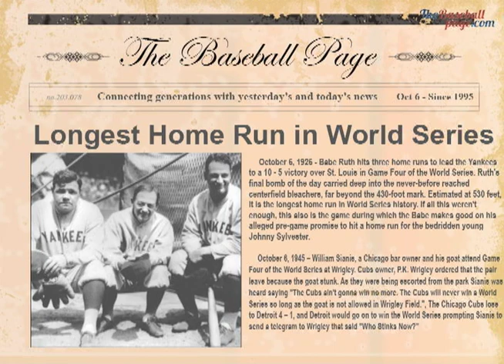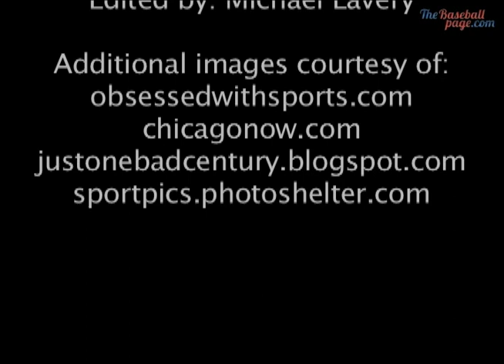Curse of the Billy Goat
October 6, 1926 - Babe Ruth hits three home runs to lead the Yankees to a 10 - 5 victory over St. Louis in Game Four of the World Series. Ruth's final bomb of the day carried deep into the never-before reached centerfield bleachers, far beyond the 430-foot mark. Estimated at 530 feet, it is the longest home run in World Series history. If all this weren't enough, this also is the game during which the Babe makes good on his alleged pre-game promise to hit a home run for the bedridden young Johnny Sylvester.

October 6, 1945 -- William Sianis, a Chicago bar owner and his goat attend Game Four of the World Series at Wrigley. Cubs owner, P.K. Wrigley ordered that the pair leave because the goat stunk. As they were being escorted from the park Sianis was heard saying "The Cubs ain't gonna win no more. The Cubs will never win a World Series so long as the goat is not allowed in Wrigley Field.", The Chicago Cubs lose to Detroit 4 -- 1, and Detroit would go on to win the World Series prompting Sianis to send a telegram to Wrigley that said "Who Stinks Now?"

October 6, 2003 - The Boston Red Sox complete a three-game playoff comeback, beating the Oakland Athletics 4 - 3 in Game 5 of their American League Division Series.

October 6, 1985 - New York Yankees pitcher Phil Niekro becomes the 18th 300-game winner as he blanks the Toronto Blue Jays, 8 - 0, on the last day of the season. At the age of 46, Niekro also becomes the oldest pitcher to throw a shutout in major league history; he will eventually be passed by Jamie Moyer on May 7, 2010.